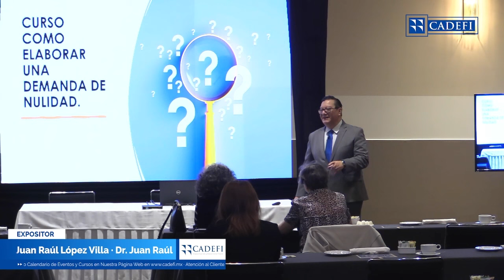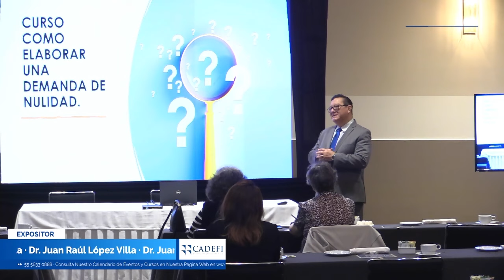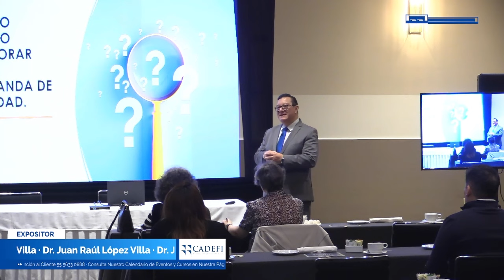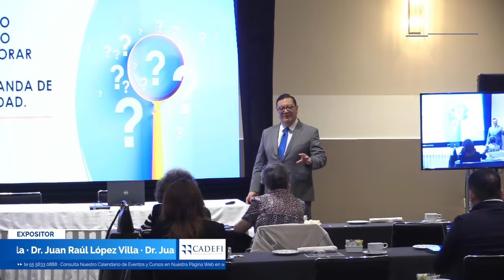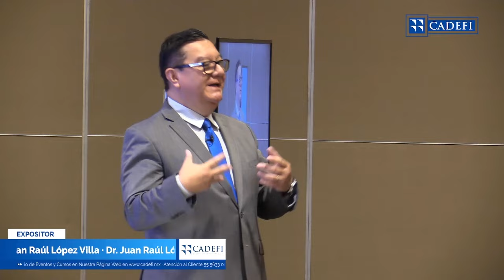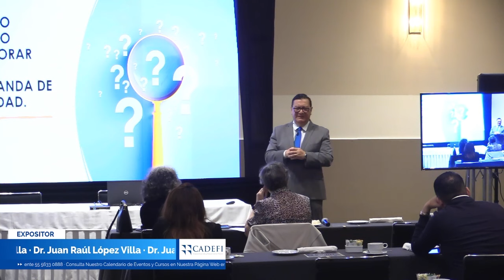ELABORACIÓN DE LA DEMANDA DE NULIDAD DE MATERIA FISCAL